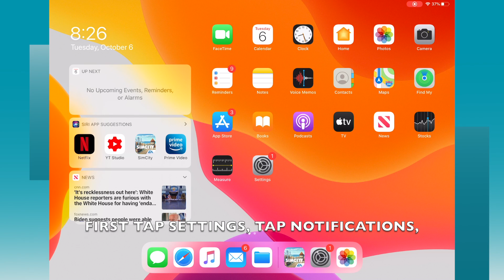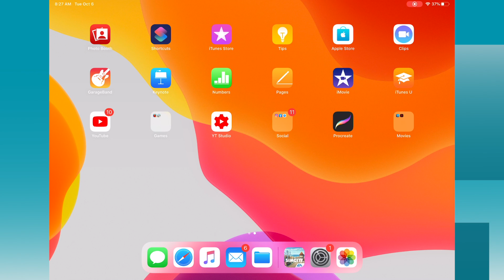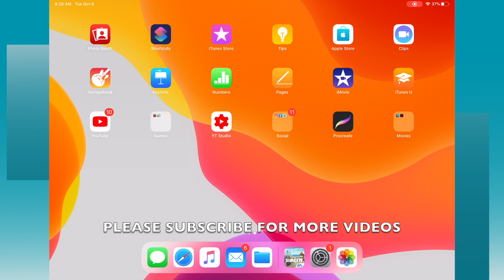HOW TO DISABLE OR ENABLE CALENDAR ALLOW NOTIFICATIONS IN IPADOS 13.6 (IPAD)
PEACE :)